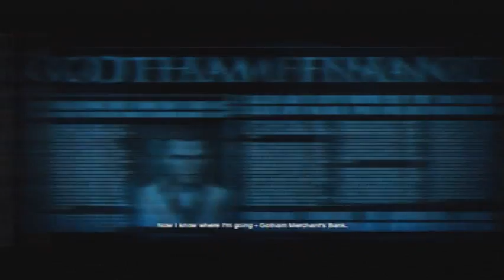Batman: Arkham Origins PS3 Game - Gotham Sewers